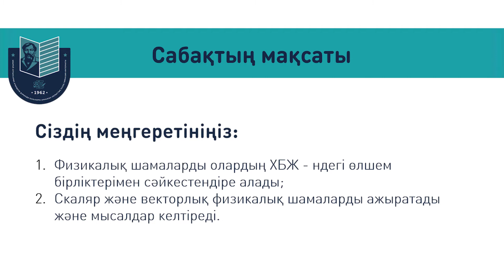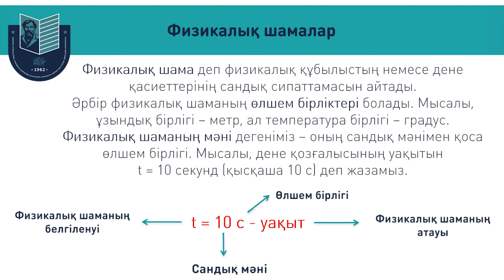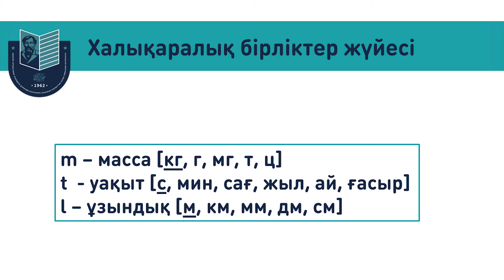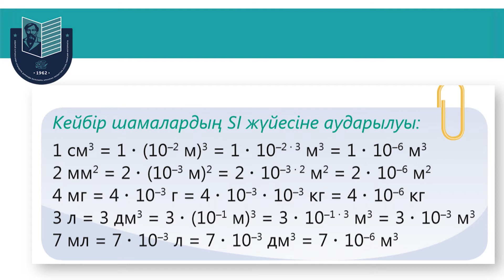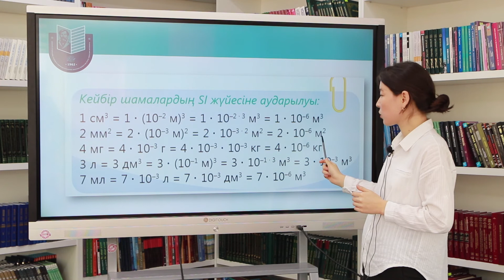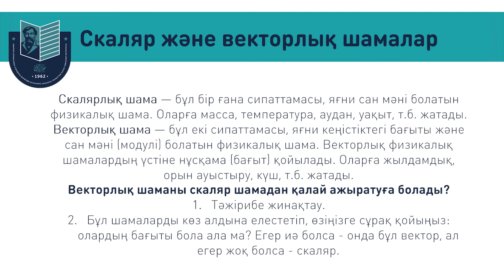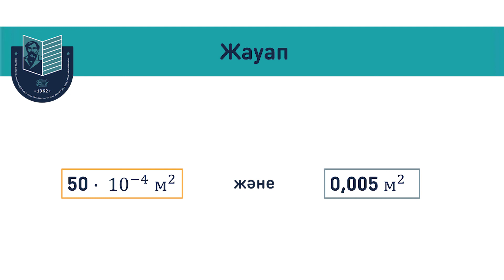Физикалық шамалар. Халықаралық бірліктер жүйесі. 7 сынып // Жадыра Назриденова